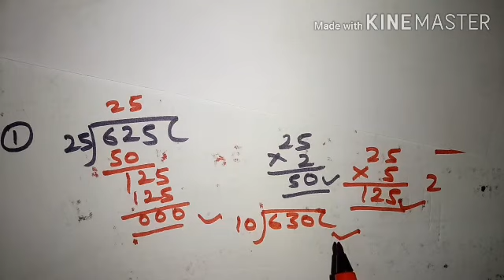भाग (divide). / भाग करना सीखे || डिवाइड करने का तरीका . | study 5.6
भाग करना सीखे , ivide karna seikhe , bhag karna sikhe , do anko ka bhag karna sikhe , भाग करना सीखे 2 अंकों का भाग करना सीखे , 3 अंकों का भाग करना सीखे , 4 अंकों का भाग करना सीखे , भाग करने का ट्रिक , हाउ टू लर्न डिवाइड , डिवाइड करना सीखें , डिवाइड क्वेश्चन , भाग के प्रश्न , हाउ टू लर्न डिवाइड , डिवाइड कैसे किया जाता है , व्हाट इस डिपार्ट भाग गया है , गुड़ा करना सीखें , गुणा करने का ट्रिक , भिन्न का जोड़ , सीखें , भिन्न का - करने का ट्रिक गुणा करने का तरीका , गुना कैसे किया जाता है , मल्टीप्लिकेशन ट्रिक्स , व्हाट इज़ मल्टीप्लिकेशन , एडिशन आफ फ्रेक्शन , भिन्न का जोड़ , भिन्न का घाटा , दशमलव भिन्न को प्रतिशत में बदलना सीखें , भिन्न को प्रतिशत में बदलना सीखें , मिश्र भिन्न का जोड़ , 2 अंकों का गुणा करना सीखें , 3 अंकों का गुणा करने का ट्रिक , 4 अंकों का गुणा करने का ट्रिक , 2 अंकों का जोड़ करना सीखें , तीनों को .

my YouTube channel name is study5.6